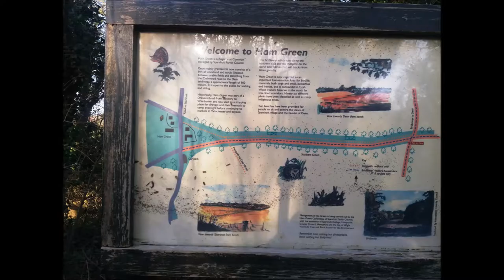Sparsholt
Pictures from a walk I made today from Winchester to Sparsholt.

. The music is called Brook trio. You can download the score, together with midi, mp3 and playalong version from: